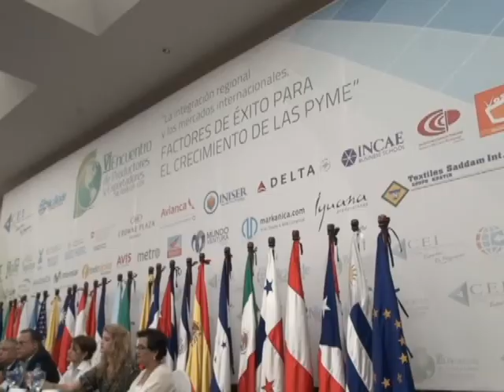VI Encuentro de Productores y Exportadores, PARTE 2